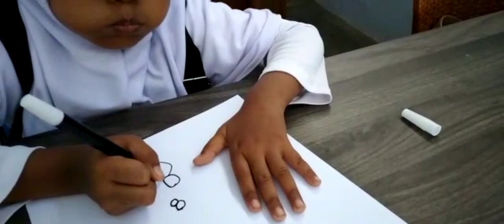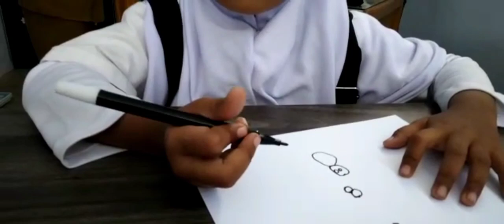HEBAT.. 👍 KEYSHA SI ANAK PENDIAM MAMPU MERUBAH ANGKA 8 MENJADI GAMBAR ORANG 👍🤗@bundayanahalijah8644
Assalamualaikum wrwb..apa kabar teman semua..sehat ya.. Alhamdulillah..di video ini ada teman kecil kita sedang menunggu di jemput oleh orang tua nya.. namanya KEYSHA..dikenal si anak pendiam dan pemalu, ternyata disini dia mampu bersuara,menyebut kan namanya... Alhamdulillah 🤗👍
Hayoo kita simak saja apa yg dilakukan KEYSHA divideo ini.. Semoga berkenan
Terimakasih
Wassalam